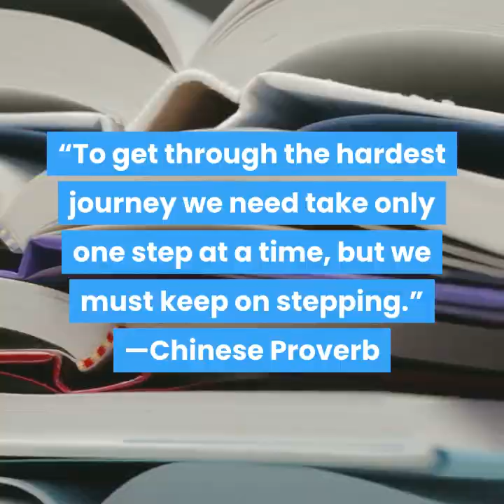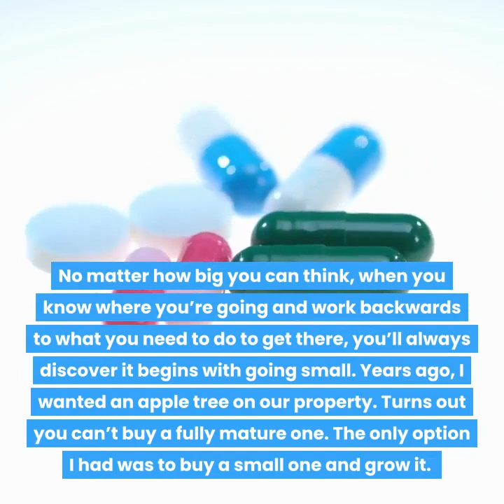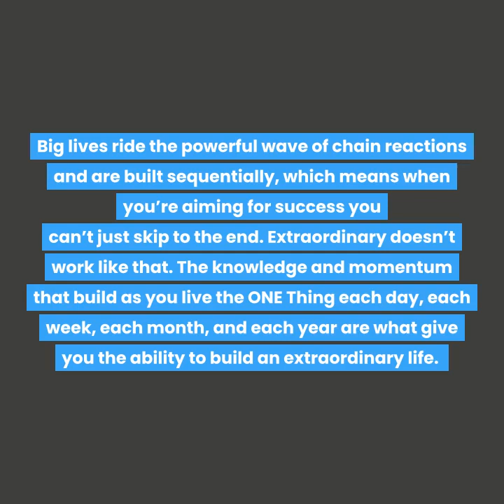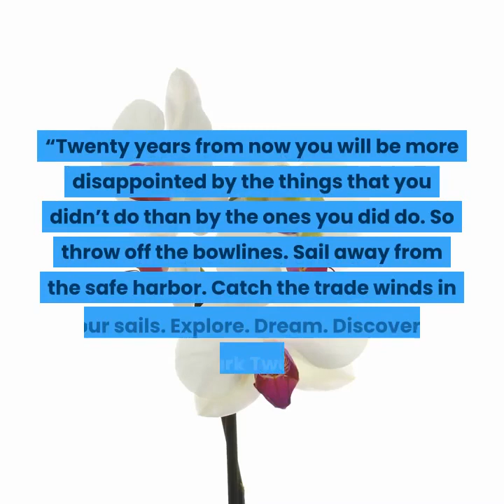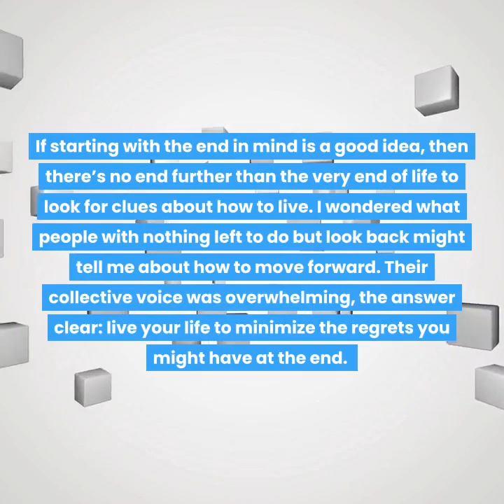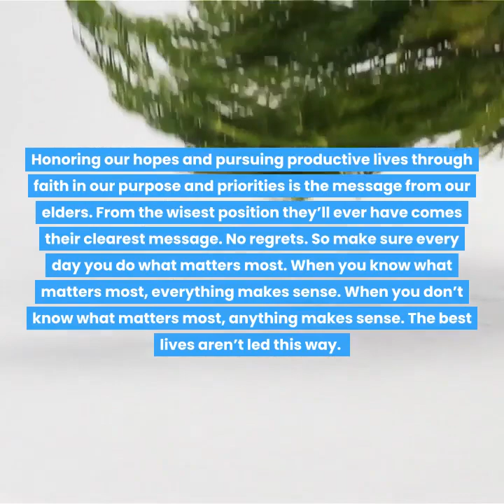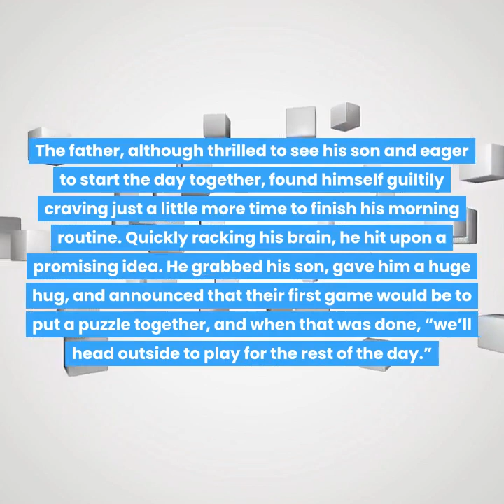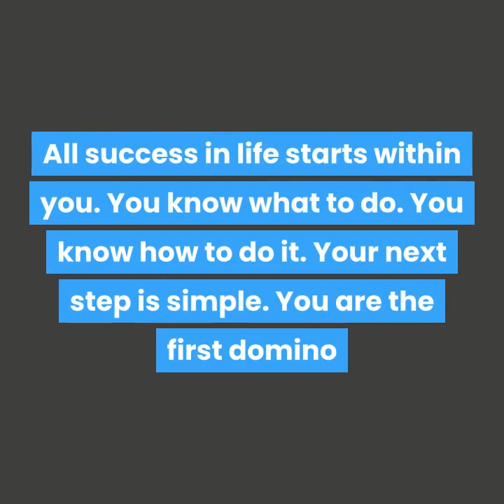The one thing book by GARY KELLER| Chapter#18 | Audio Book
The one thing book is a self-help book written by Gary Keller and Jay Papasan. chapter 18 of the book discusses the one step at atime. In audiobook, the one thing explains the focus on one thing.